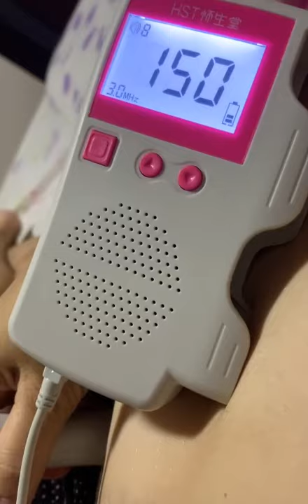Coração do Benjamim Doppler fetal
O som mais reconfortante para uma mãe. Benjamim no vídeo com 12s+6